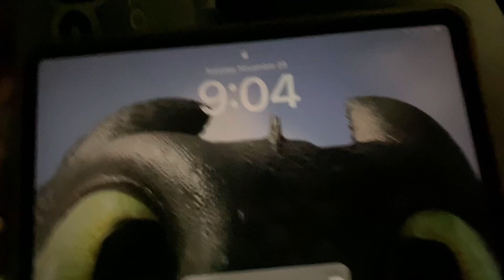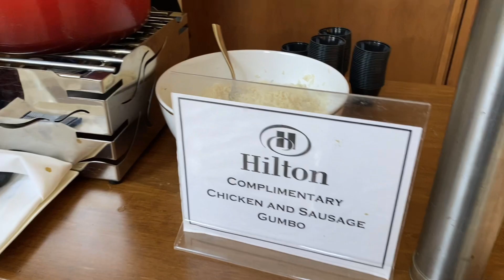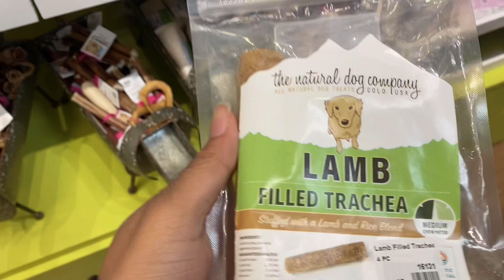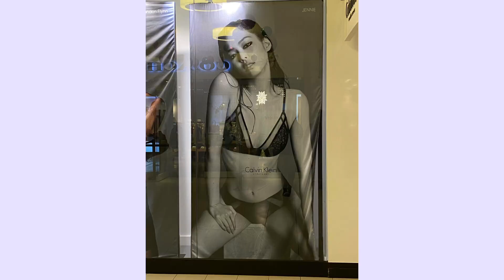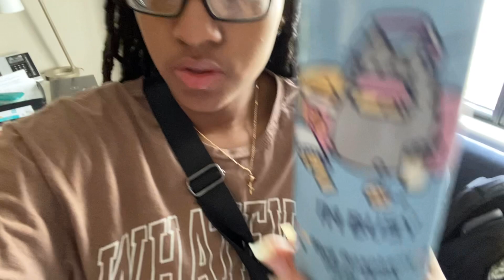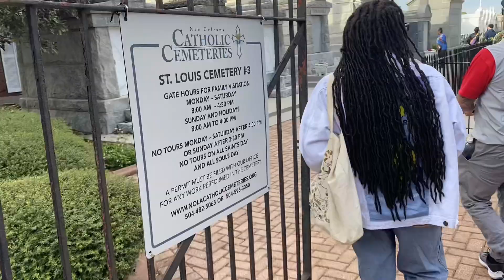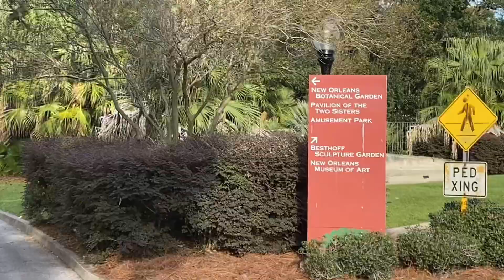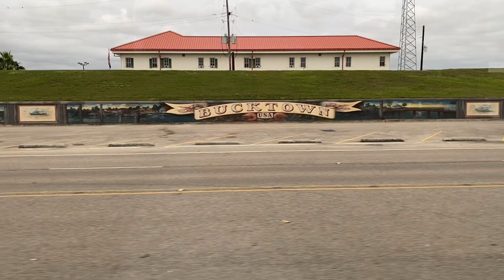LOUISIANA VLOG | Traveling + City Tour + First Few Days!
Hello everyone and in todays vlog I videoed our travel and first few days In NEW ORLEANS. This was my first time here and I’m so excited!

Videos mentioned:
Our Last Day In Tennessee + Haul